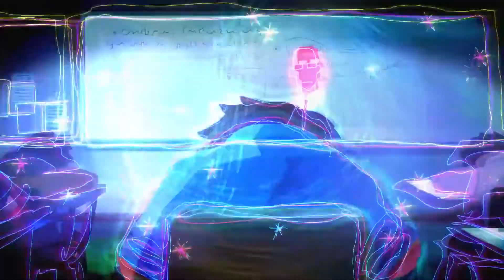Afternoon Class Animation Short Film 2014